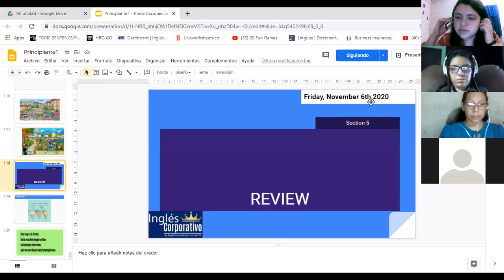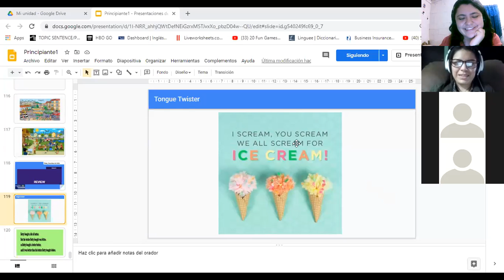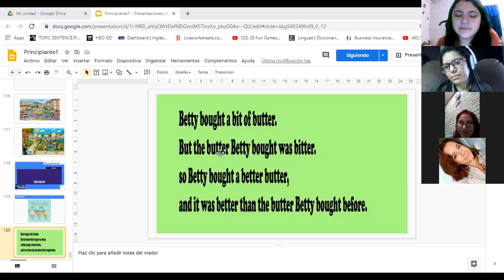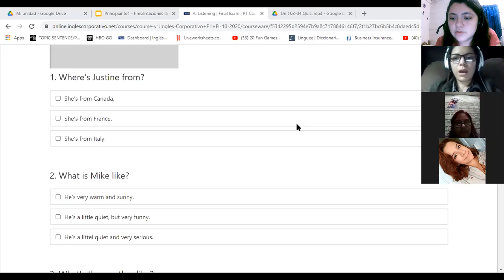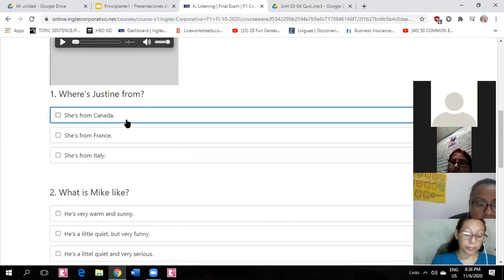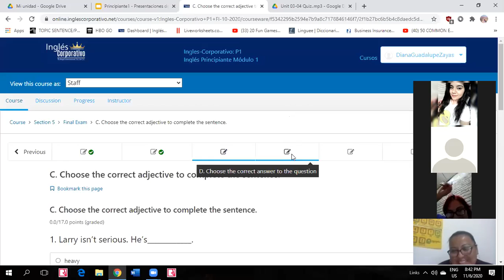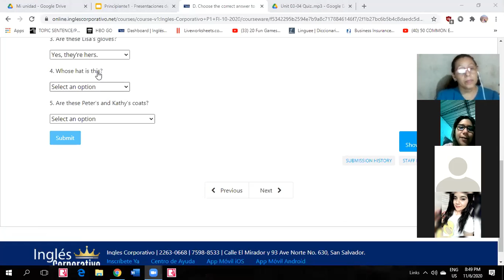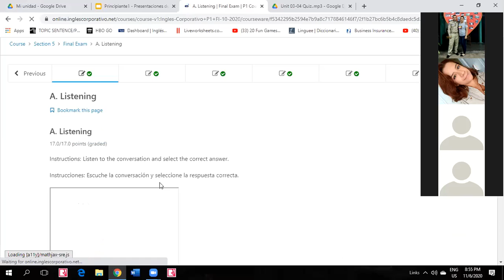Ingles Corporativo-Midterm REVIEW. Day 16.